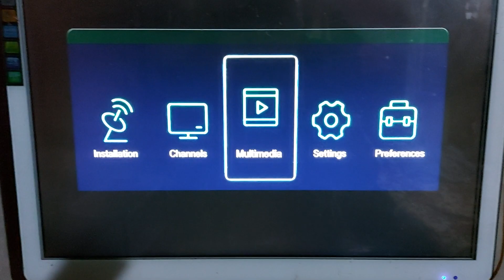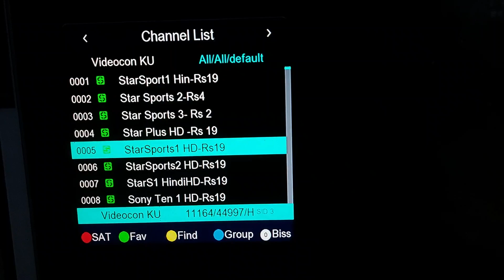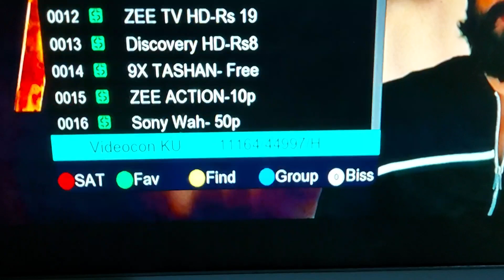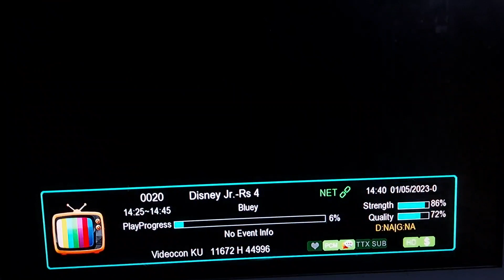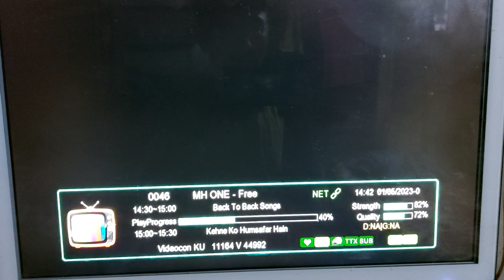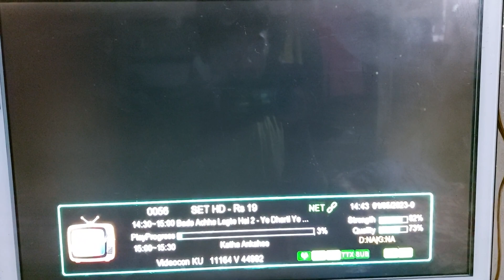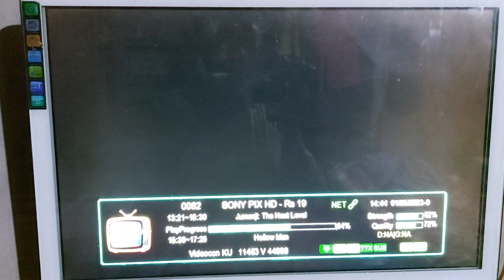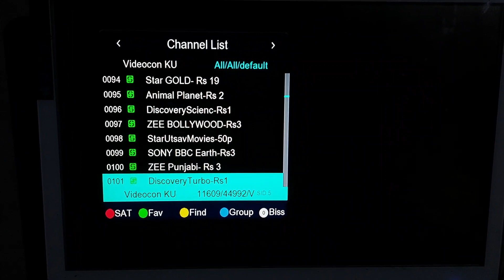VIDEOCON 88E CHANNEL LIST 2023 D2H CHANNEL LIST 2023 VIDEOCON FULL OK | VIDEOCON 88E CLINE FULL WORK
videocon88e
A#videocon88e